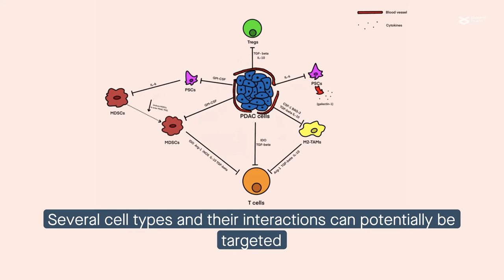Immune checkpoint inhibition for pancreatic ductal adenocarcinoma A systematic review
Li, et al. “Immune checkpoint inhibition for pancreatic ductal adenocarcinoma: limitations and prospects: A systematic review.” Cell Communication and Signaling (2021)